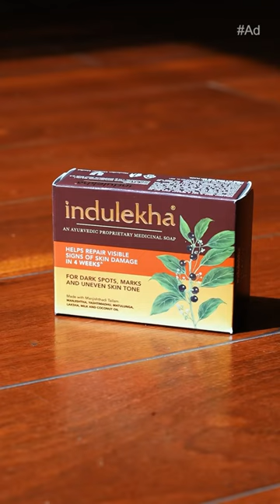Enriched with Manjisthadi Tailam, this soap is now a daily ritual in my skincare routine ✨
Ad I found such a great natural acne care solution with Indulekha Ayurvedic Soap! I battled acne for years, and in just four weeks of religious use, the results are visibly clear. 🌿 Enriched with Manjisthadi Tailam, this soap is now a daily ritual in my skincare routine. ✨ When will you start your journey to clear, radiant skin?